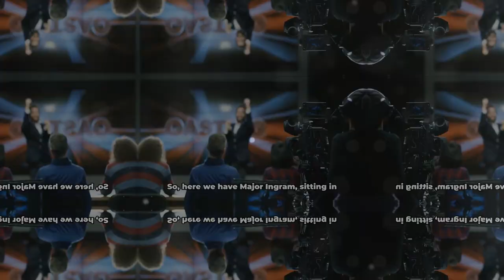The Coughing Millionaire Scammer | Charles Ingram's - HSS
Welcome back to High Society Stories! In this episode, we're uncovering "The Coughing Millionaire Scammer | Charles Ingram's".

Step back to September 9, 2001, as Ingram, a former British Army major, steps onto the "Who Wants to Be a Millionaire?" set, fueled by dreams of striking it rich. But his appearance would spark one of TV's biggest controversies.

Join us as we explore this incredible tale, reminding us that honesty is always the best policy, even in the world of high-stakes game shows.

Unlock the secrets of success and prosperity with High Society Stories!

OUTLINE:
00:00:00 - The Millionaire Who Cheated
00:00:32 - The Coughing Major
00:01:21 - The Aftermath and Farewell